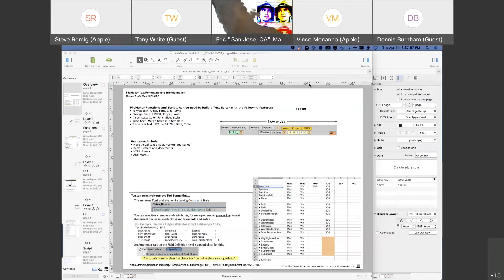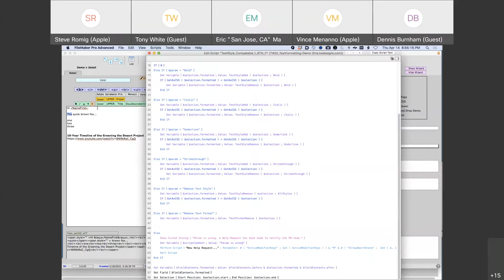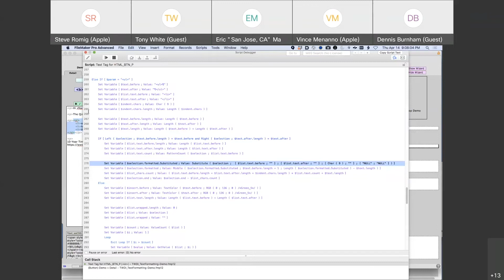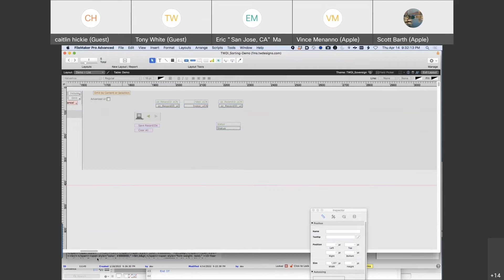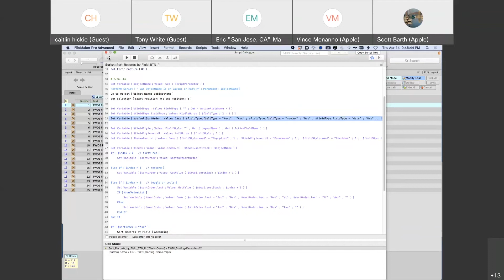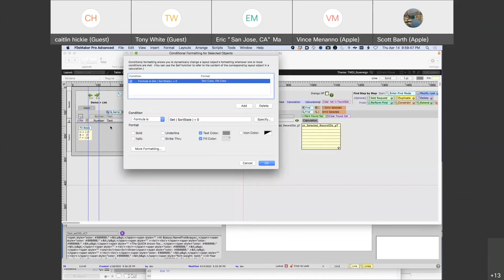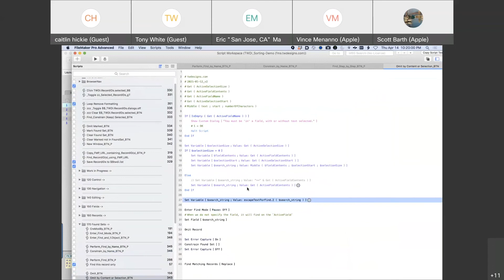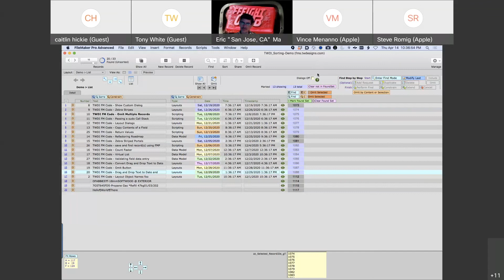DIGFM: Fundamental Features for Fantastic FileMaker Files (4/14/2022)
1. FileMaker Functions and Scripts can be used to build a Text Editor with the following features:
• Format text: Color, Font, Size, Style
• Change Case: UPPER, Proper, lower
• Insert text: Build letter and email templates faster
• Wrap text: Merge fields in a template, tag text
• Transform text: 120 ➡ $1.20, Date, Time, etc.

Use cases include
• More visual text display (colors and styles)
• Better letters and documents
• HTML Emails
• And more…

2. Luxurious List views. Join us as we revisit, to see if there are better ways to: Sorting, Finding, Omitting, Smart Window Sizing

3. Bonus extras
Grab bag of cool stuff

You can follow more of what we're up to with the Developer Innovation Group in FileMaker—and even offer us suggestions—at the following Community group:

0:00:01 Intro
0:06:36 FileMaker Text Editor
0:09:06 Send HTML Email from Apple Mail
0:10:05 Fun FileMaker Facts
0:12:11 Color Documents
0:13:36 Custom Function hex_to_rgb.result:
0:13:56 Lets look at some code
0:16:46 Concept: the hex color code for the button text is the same as applied to the text selection
0:19:21 CF: hex_to_RGB.result ( hex_code )
0:21:46 Tip: do not specify a field to take action on the ActiveField
0:22:56 TextStyle examples
0:26:31 Text functions to modify text: lower, UPPER, Proper
0:27:36 re-factored from monolithic script to suite of scripts
0:29:21 OOPS, there is nothing wrong with the getAsCSS
0:31:01 OOPS, Field not sleepy. Tony Sleepy!
0:32:46 Ordered and Unordered lists
0:37:41 Tools to change ~ to $$ and $$ to ~ for debugging calcs
0:39:16 Can you build in an undo feature?...
0:43:06 Just tested and it looks like you CAN pass styled text between Files, depending on how you do it:
0:49:01 Demo that the tools work on any field. Pros and Cons?
0:50:01 AppleScript to create HTML email to Apple Mail
0:52:36 Rich Text Editor add-on text editor from Claris
0:54:16 Thing that we find useful in a list view...
0:54:46 Fit Rows
1:07:16 Sort Records by field blac box Script
1:09:06 Last years presentation
1:12:41 Tip Do not specify the "FileName" in design functions to target the current/internal file (manage scope)
1:17:06 CF: value.index.ci ( a_list ; a_value )
1:21:01 Is it a "Wizard" or a "Feature Revealer"
1:22:51 OOPS, email address is tony_white at twdesigns.com
1:24:06 Unsort
1:24:56
1:26:21 Keith Proctor's presentation: "DIGFM: Performance Review & What Makes it Better? Ask Keith! (3/10/2022)"
1:33:06 Omit feature
1:35:16 Enter Find on field using ObjectName
1:37:41 Finding is harder than it looks! What could go wrong?
1:40:56 Find Matching Records is a script step (not a function)
1:42:31 How to escape a find? Let FileMaker do it!
1:45:46 Omit by Content or Selection
1:47:31 BrowserNav
1:49:01 Find Step by Step
1:52:01 FMBUG presentation link
1:52:41 Questions
2:00:46 Announcements
1:58:56 Symbols and a Popover for troubleshooting
2:04:16 Closing thoughts